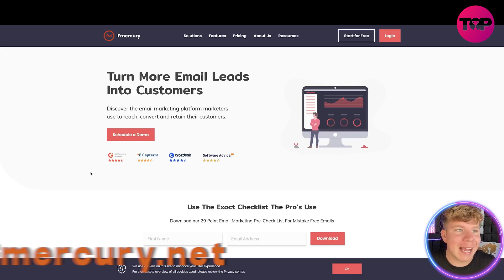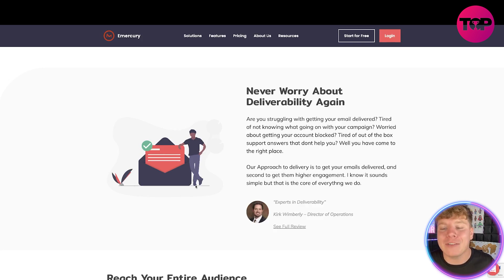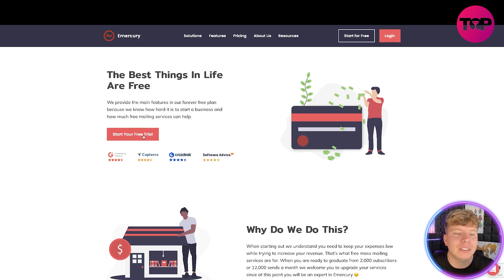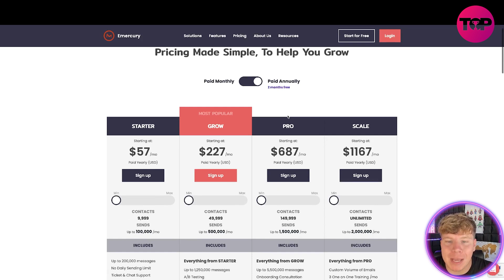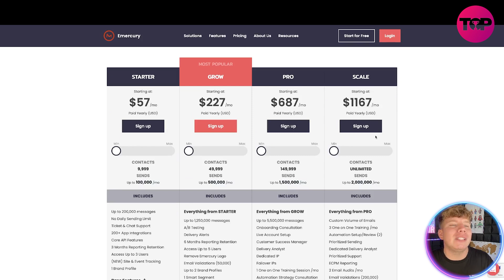Email Marketing For Beginners | How To Do Email Marketing | Emercury Email Marketing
Emercury is a powerful email automation platform where you can create a profitable marketing automation system. You can create single campaigns with Emercury's HTML editor or use one of your templates with the platform's template editor. Run A/B tests on which campaigns are more effective and then automate the distribution of the rest of your campaign. You can manage your subscribers using Emercury's List Manager:  import subscribers, track subscribers, manage subscribers, and view the health of your lists. Emercury focuses on email automation. Their plug-and-play system helps build real customer relationships by strategically batch emailing your leads with personalized content.

Emercury is a powerful email automation platform. In three simple steps, you can create a profitable marketing automation system:

Capture targeted leads for your business – use Emercury’s integrated form generator to secure high-quality targeted leads
Nurture and convert leads into customers – customize their email templates to follow up with leads and build out an automated conversion funnel
Create an automated, scalable sales cycle – build a cost-efficient system that is easy to create, suits your business, and also performs long-term.

Emercury offers a range of plans, both subscriber plans ( based on the number of subscribers you have in your account, not based on how many times you send an email) and CPM sending plans (for marketers who need an account with no subscriber limits, based on cost per thousand – CPM – emails sent monthly).

With Emercury, you can easily create and send email marketing campaigns. You can create single campaigns with their HTML editor or use one of your templates with the platform’s template editor and increase traffic and awareness to your site. It supports A/B split testing campaigns. Run tests on which campaigns are more effective and then automate the distribution of the rest of your campaign. Base this on subjects, from addresses, content, and segments of your list.

You can manage your subscribers using Emercury’s List Manager:  import subscribers, track subscribers, manage subscribers, and view the health of your lists. Append your subscriber base with Gender info, Date of Birth, social match, interests, income, geo, and many more. Segment your lists for higher engagement. Segments can be based on demographic data, activity information, scoring, and more.

Emercury also focuses on email automation. Their plug-and-play system helps you build real customer relationships by strategically batch emailing all your leads with personalized content, following up with relevant information, and practically priming the pump with qualified, interested customers.

I hope you found value in our Email Marketing For Beginners Video!

⏰Timestamps⏰

0:00 intro
0:10 Emercury.net
3:17 Pricing
4:53 Summary